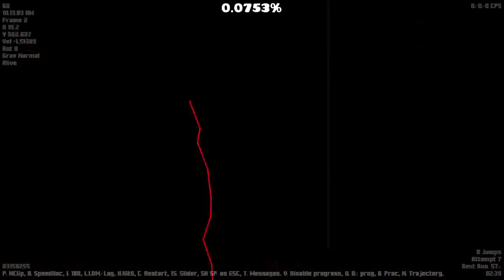Absolute Garbage by Bli || Weekly demon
Learny but fun gameplay.

Run: 72x3, 76x2, 90 (Suffocated (IDK, i died to nothing there))